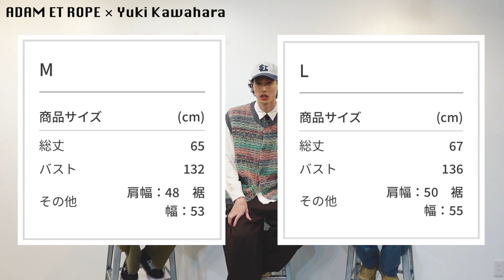【コラボ第二弾】ADAM ET ROPÉ × Yuki Kawahara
どーーもーーユウキです！

前回に引き続き、有難いことに
ADAM ET ROPÉ さんとのコラボ第二弾をさせて頂きました！

今回はニットベストを作りました！⤵️

コラボについてのインタビューや
ニットベストの詳細など特設ページにまとめて頂いてます！そちらも是非🥹⤵️

是非チェックして頂けたら嬉しいです🙏🙇‍♂️